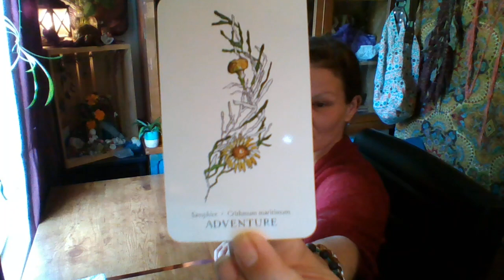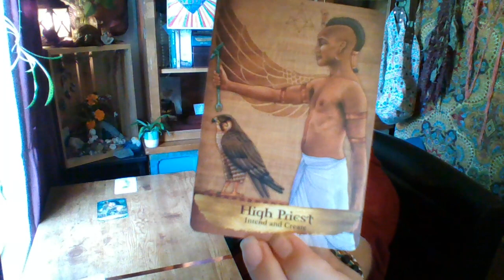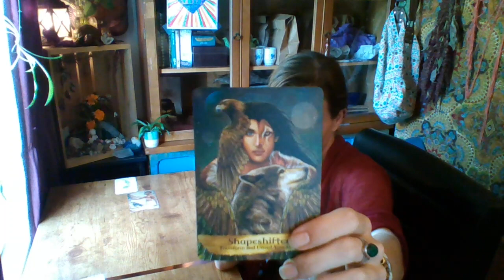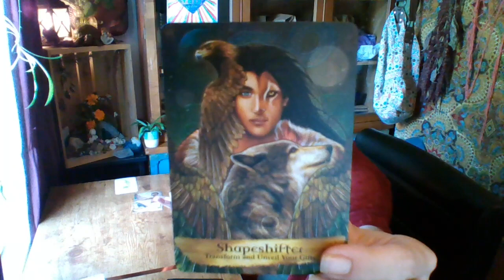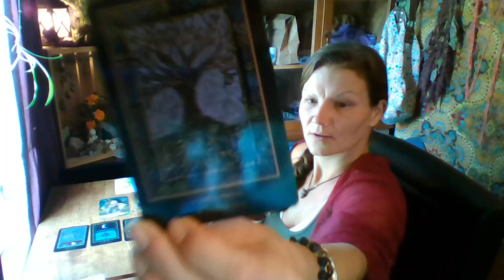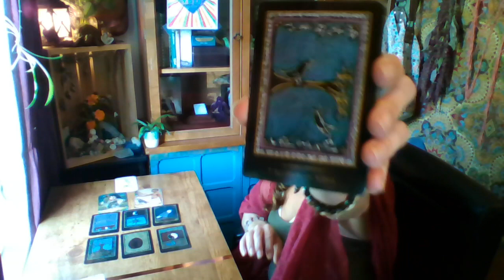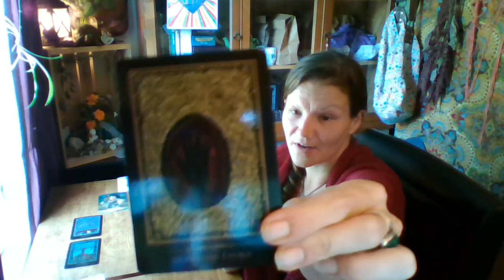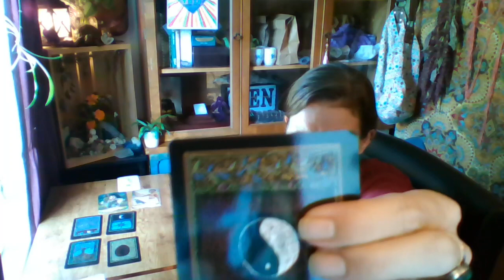Sagittarius - Getting your freak on!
visiting. I am blessed to have you here.
So much love to you,
Shandra Lynn

Personal Readings -
(This method of booking is temporary. Website and easy booking coming soon.
Thank you for your understanding and patience.)

To book your Personal Reading, please send a booking
inquiry e-mail to
(Can take up to 72 hours for a response)
If I still have bookings available, I will lock you into a booking.
*At which time you will have 72 hours from my emailed reply, to send payment
and any other information you would like for me to know.
***On recieving the needed information, and payment. Your Reading will be emailed
with a private video link within 5 days.

*Clarity Reading-
 The Clarity Reading illuminates you specific situation or experience. So that
you have clarity to move forward with what's right for you.
 *4 card pull min.     $45.00

*Understanding Reading-
 The Understanding Reading takes the situation(s) in your life, and paints a
bigger picture as to why, and what it is for you. So that you can navigate and be
the authority in your life.
 *9 card pull min.     $90.00

*Wise Reading-
 The Wise Reading brings you understanding with the bigger picture, but also
illuminates three specific situations(questions) of your choice for answers, and a
closer look. So that you can hold the wise wisdom that will help you flow effortlessly
in the directions of your desires.
 *18 card pull min.    $144.00

the work and energy are welcomed,
and greatly appreciated.